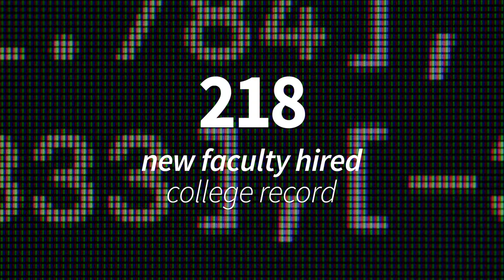Welcome to Grainger Engineering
Welcome to The Grainger College of Engineering at the University of Illinois. We're leaders in engineering and computing education, research and public engagement. Our diverse, tight-knit community of faculty, students, and alumni is driving the future of technological advancements and innovation, relentlessly pursuing knowledge and empowering the next generation of engineers. Collectively, we are pushing the boundaries of what is possible to solve the world's greatest challenges and leaving a lasting legacy of excellence.